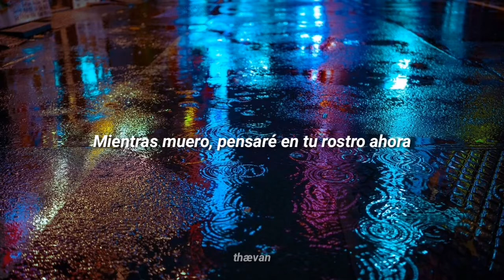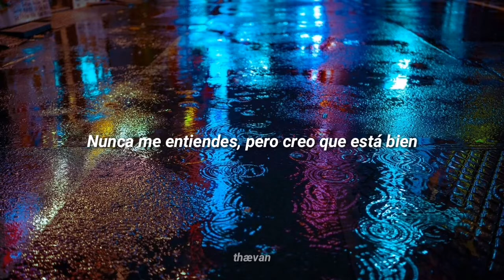Verzache - Needs (Sub Español)